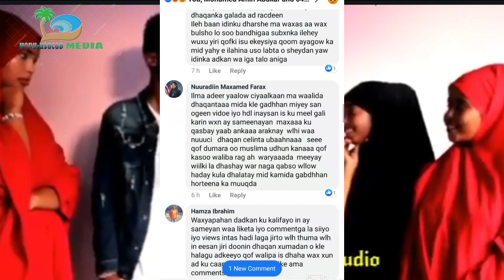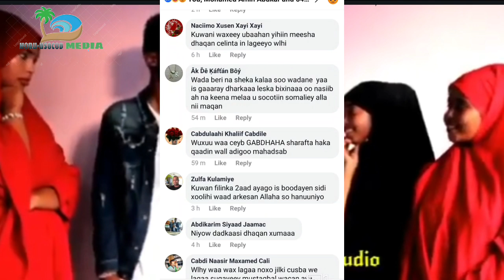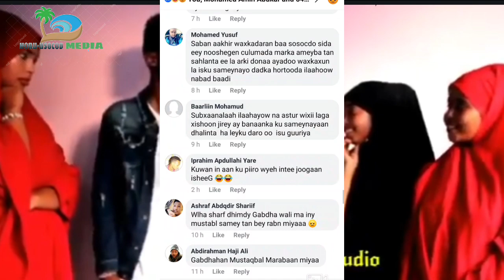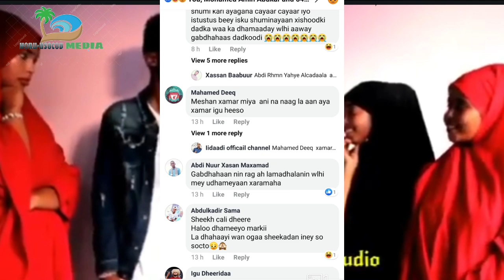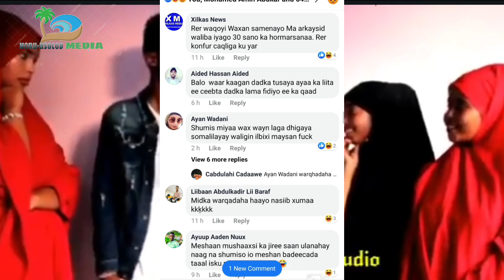Gabdho Iyo Wilal Oo Is Dhuqaya Sharaftii Gabdhaha Oo dhimatay Subxanalaah Jookar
SAANINA MAY U DANBAYSAY YOUTUBERADII SOMALIDA

SIDA CADAANKA HALEES DHUUQO IDINKANA SHARE UDHAHA